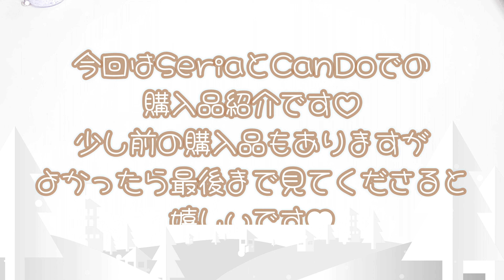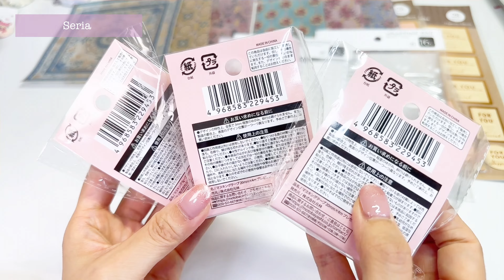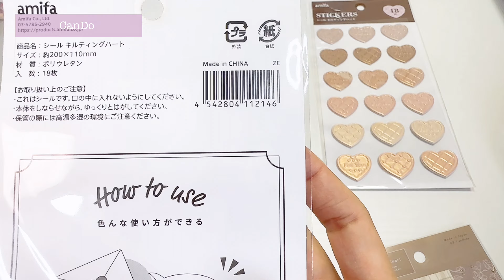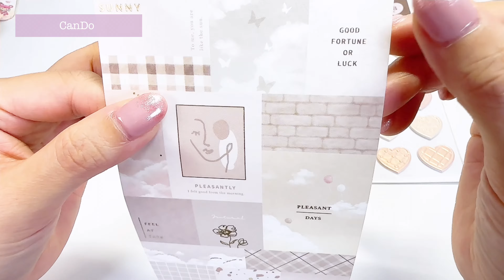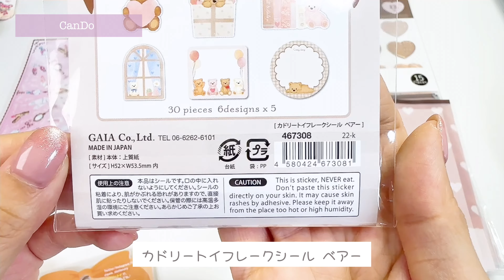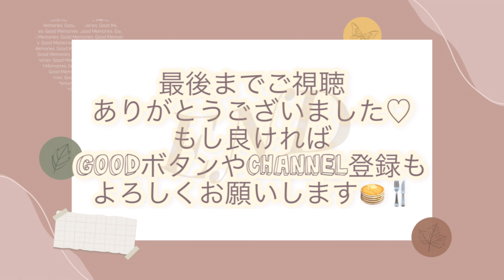【購入品紹介】▷▶Seria&CanDo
今回は年末年始にSeriaとCanDoで購入していた品の紹介です🌷